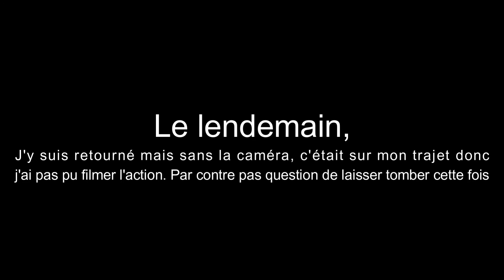Ma première carpe en ville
Je peux vous assurer que j'était heureux.
Mais si vous voulez la version longue :

Je me suis enfin acheté une bonne caméra. Comme je suis trop couillon pour en faire une vidéo présentation j'ai préféré juste aller faire un sortie normale histoire de tester la bête. Là, je me suis souvenu d'un spot que j'avais vu en 2019 qui me semblait intéressant, mais j'avais pas pu y pêcher.

M'y voici donc, première sortie je ne sais pas vraiment quoi utiliser. L'endroit est blindé de poissons, et je décide donc de mettre une imitation écrevisse qui peut être assez polyvalente pour faire barbeaux carpes et chevesnes.

De file en aiguille je finit par sortir l'arme ultime : le pain. Hé oui, en ville dans ce genre de spot les poissons sont amorcés depuis toujours avec les gens qui donnent du pain aux canards ! Et le pain quand ils le voient, ils hésitent pas les bougres.

Donc la première sortie j'ai été bredouille parce qu'on a essayé de tirer la carpe avec le fil, la seconde j'ai donc pêché du bord. Mais entre l'adrénaline et l'angle de vue différent je m'y suis mal pris. La troisième fois c'était juste pour montrer l'endroit à un amis mais comme cette fois je savais comment m'y prendre, bah ça à pas loupé, hop, pendue la carpe !

Il faut savoir que j'ai une longue histoire avec les carpes. Ma rivière autrefois en été remplie, mais je ne savais pas comment les pêcher, à l'époque je pêchait au bouchon avec mon père. En 2018 en tâtonnant j'ai finit par trouver la recette miracle : le pain ! Et c'est donc là que j'ai fait sorti ma toute première carpe, un moment magique.

Mais depuis, j'en ait pas eu, pas la moindre... pourquoi ?

Car 1 mois après, en mai 2018 une crue dévastatrice + une maladie (virémie printanière) ont décimé au moins 95% des spécimens et autour de chez je n'en voyait plus. En plus de ça c'est pendant cette année que je me suis fait opéré de la jambe. En 2019 je rencontrait Jérémy et ont découvrait ensemble la pêche au leurres (de toute manière ont ne voyait plus de carpes).

Peu à peu elles ont finit par revenir et je faisait la rencontre d'Aurélien qui lui aussi était passionné par les carpes. En 2021 un ancien spot autrefois très poissonneux l'était enfin de nouveau, alors on a essayé d'en attraper, cette vidéo

Mais j'ai pas forcément cherché à le faire. Je me voyait comme un débutant professionnel et non comme un professionnel débutant. Je cherchais l'épic dans la non préparation, rendre les choses plus dur pour mieux apprécier les victoires. Cette philosophie m'a rendue bredouille et pour la troisième année consécutive, je ne faisait pas de carpe.

"L'importance dans la pêche, c'est les bons moments entre amis"
Mais à force on oublie pourquoi on est là. Et cette carpe m'a appris une chose :

"Met toi dans la difficulté si tu veux, rends les choses plus durs pour mieux les célébrer, mais fait en sorte qu'elles aient lieu. N'abandonne pas à 1m de la ligne d'arrivée en prétextant que c'est le voyage le plus important"

Maintenant je pêcherais, seul ou avec des amis, mais je pêcherait bien.

Si t'as lu jusque là, saches que t'es le meilleurs, et que ça me fait grave plaisirs. Peut être qu'un jour je ferait une vidéo pour illustrer ce récit.

Enorme banger cette musique